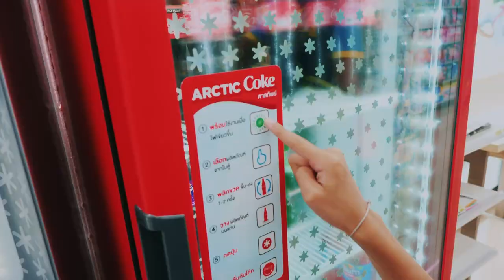ลองใช้ตู้แช่ Arctic coke by FuekFon |คุณฝึกฝน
คุณฝึกฝนทดลองใช้ตู้แช่ Arctic coke มันจะจะเป็นไง